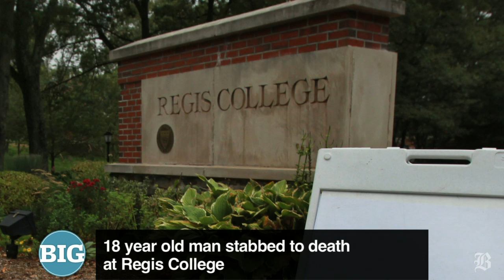18 year old man killed at Regis College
(Boston Globe) In todays Big Story, Milton Valencia has the story of an 18 year old man who was stabbed to death at Regis College in Weston. (By Alan Miller, Globe Staff)